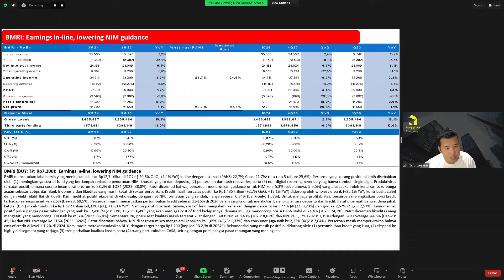Review Laporan Keuangan BMRI Q1 2024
Pada acara tanggal 4 Mei 2024, HungryStock berkesempatan untuk bertemu dengan Pak Nico Laurens selaku Honorary Researcher HungryStock & Head of Research dari Panin Sekuritas pada acara StockScope.